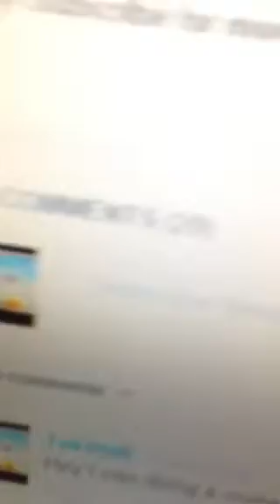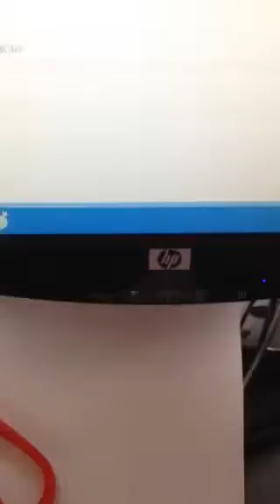Shout outs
Thanks helped alot